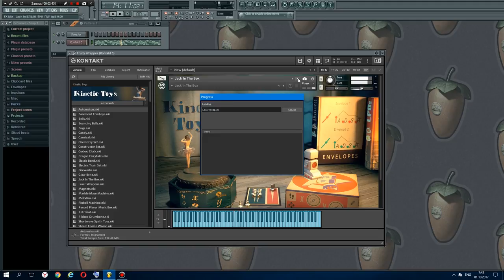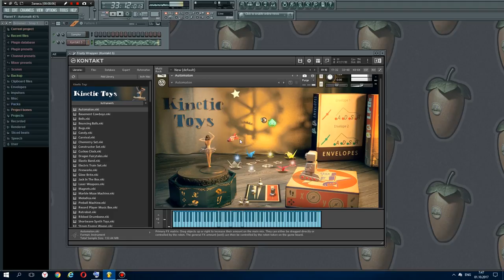Native Instruments - Kinetic Toys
KINETIC TOYS предлагает динамическое воспроизведение 200+ записей старинных детских игрушек и инструментов, каждый из которых имеет собственный синтезированный слой для создания воспроизводимых тонов. Затем они накладываютсяи обрабатываются с использованием динамической системы X-Y модуляции. Результат - чистый, вызывающий воспоминания и отличительный звук, идеально подходящий для выдающихся лидов или причудливых ритмических эффектов и атмосфер.
Звуки в диапазоне от кинетической игрушки заводных роботов, железных дороги, до игровых автоматов и попкорна. Библиотека содержит 35 тематических звуковых набора, каждый из которых содержит восемь динамически смешиваемых звуков игрушек и синтезированных звуков и управляется четырмя эффектами. Оба типа звука и эффекты могут быть назначены вручную и готовы для модуляции и морфинга.
БАЛЕТНАЯ СТУДИЯ
Центральная часть KINETIC TOYS - это два контроллера X-Y для модуляции звуковых сцен и сцен эффектов. Балерина управляет звуковыми сценами. Когда она танцует, звуки преобразуются между восемью игрушечными звуками и восемью слоями синтезатора. Ее движение можно воспроизводить вручную и автоматически.
ТАНЦЫ РОБОТА
Робот работает точно так же, как и балерина, он модулирует до восьми процессоров эффектов. Индивидуальные эффекты расчитаны на каждую тему и делятся на четыре категории: резонансные эффекты (эквалайзер и фильтры), пространственные процессоры (например, задержки), bitcrushers и искажения, модуляционные инструменты. Есть также четыре назначаемые источники модуляция: две огибающих и два lfo.